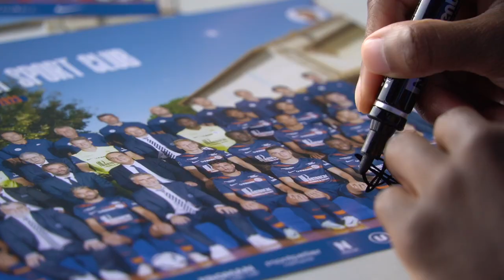Coach MHSC avec les U10 de La Peyrade